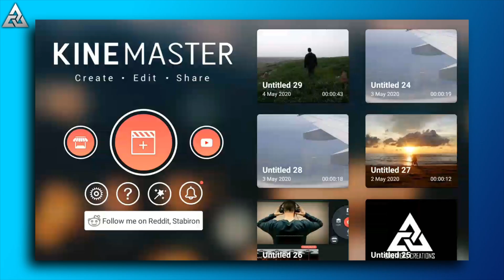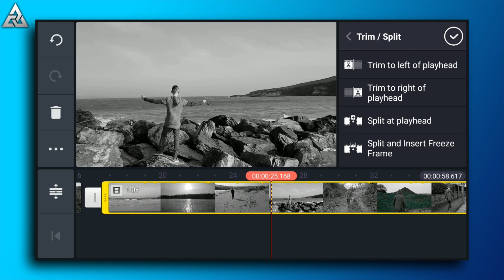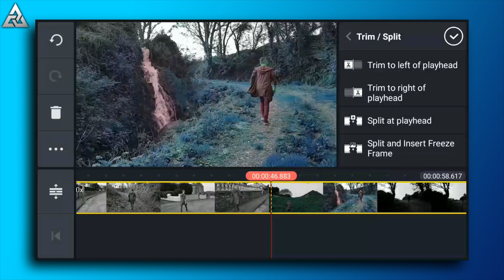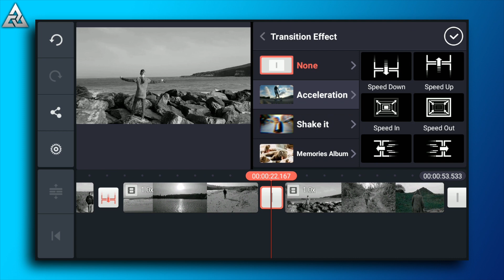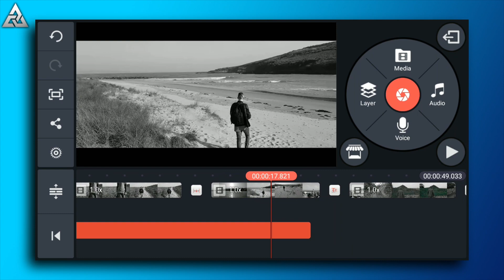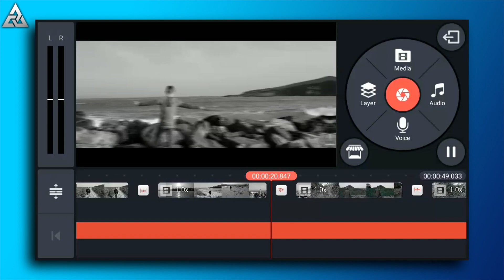How To Make Smooth Transitions in Kinemaster || By Android Editing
kinemaster AndroidEditing androidediting Smooth transitions